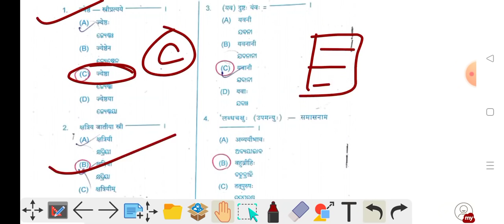Dasama Sreni SA2 Sankruta Answer SET C l Class 10 SA2 Sanskrit Answer l Today Sankrit Answer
ଦଶମ ଶ୍ରେଣୀ